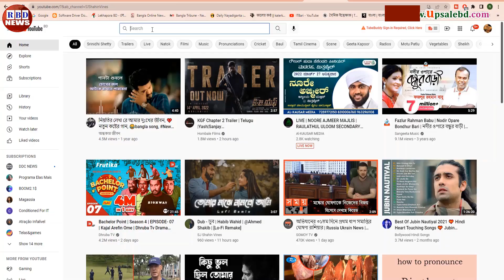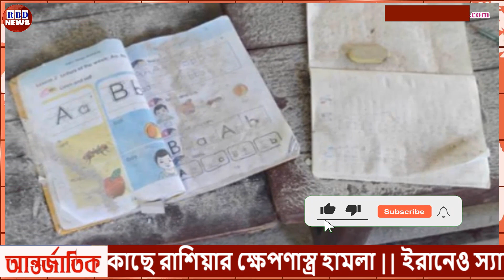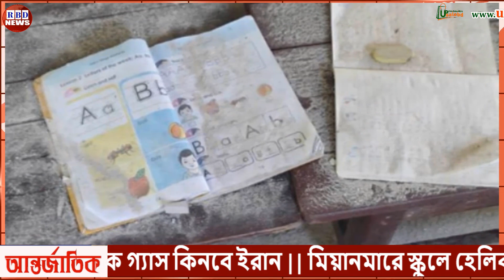গুরুত্বপূর্ণ আন্তর্জাতিক সংবাদ | ২১ সেপ্টেম্বর ২২। latest bbc news | antorjatik sambad | RBD NEWS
ভারতে আবারো কৃষক আন্দোলন শুরু | মোদীর ষড়যন্ত্রে ভারতে হাজার হাজার নিহত |

News Headline.

keyword.
bd news,
bdnews24 bangla,
bangladesh newspapers,
bangla news,
all bangla newspaper,
bdnews24,
আন্তর্জাতিক সংবাদ,
বিশ্ব সংবাদ,
ইরান,
তুরস্ক,
যুক্তরাষ্ট্র,
RBD News,
আজকের আন্তর্জাতিক সংবাদ,
international news,
আন্তর্জাতিক খবর,
আন্তর্জাতিক সংবাদ today,
সংবাদ আন্তর্জাতিক,
world news bangla,
ইরান আমেরিকা,
পাকিস্থান,
ভারত,
ইরানের আন্তর্জাতিক সংবাদ,
আন্তর্জাতিক ডেস্ক,
আন্তর্জাতিক খবর,
bbc news
news 24,
bd newspaper,
breking news today,
viral news,
top news bd,
hot news,
bangladesh,
probashi news,
probashider News,
RBD News,
bd youtube,
bd youtuber,
all news,
khobor,
bangladesh cricket,
interview,
Internetional News,

* ANTI-PIRACY WARNING *